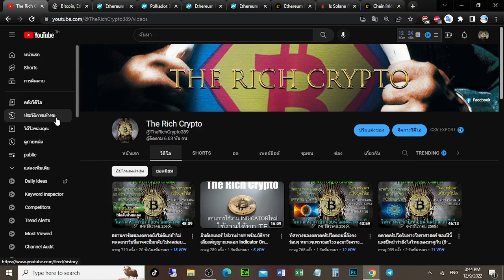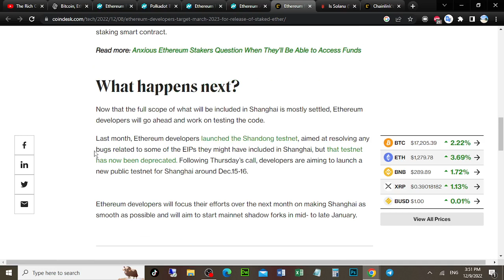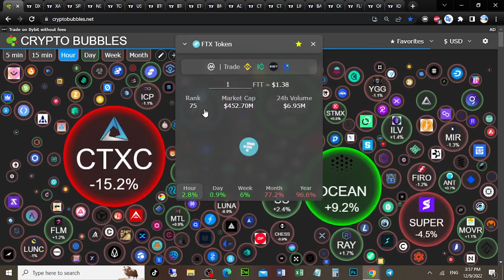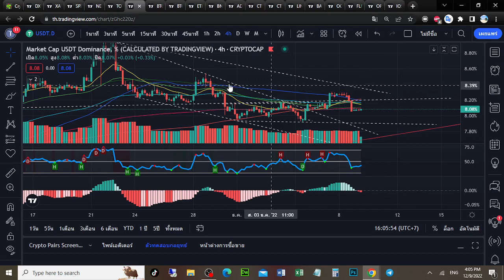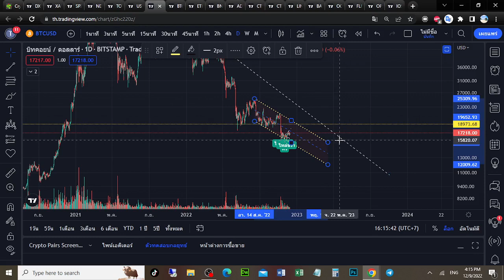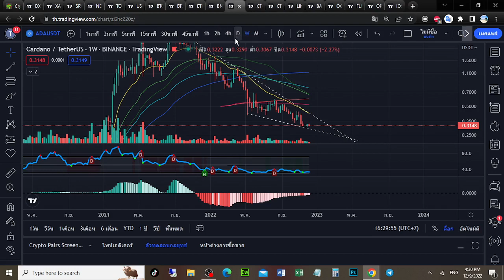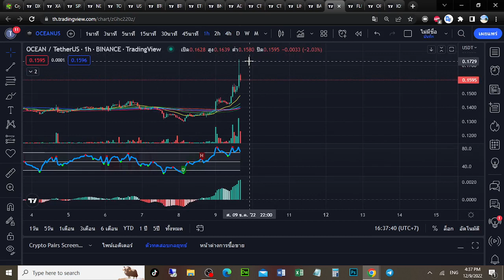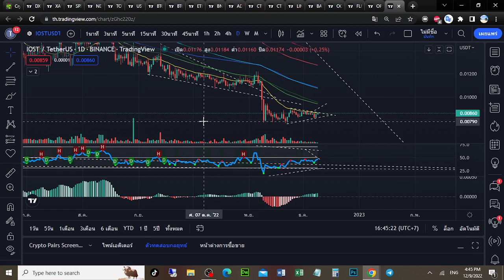บิทคอยน์พุ่งชนแนวต้านสำคัญแต่สัปดาห์หน้ามีการประชุมเฟดจะเม่าหรือจะมูนมาลุ้นกัน (9-10/12/2022)